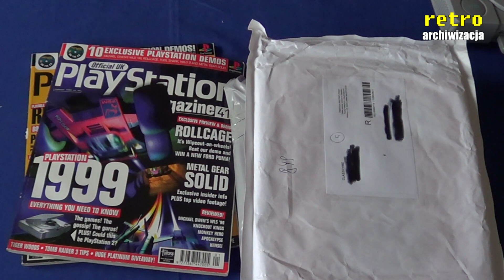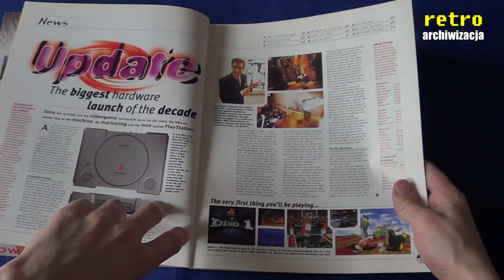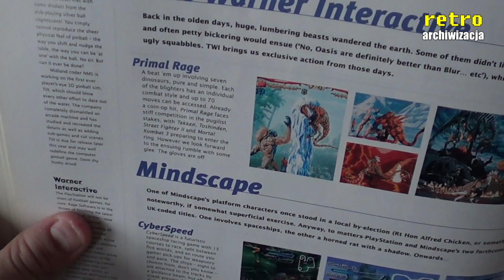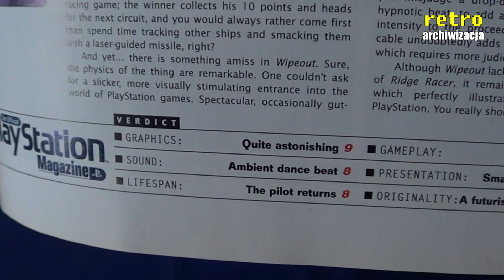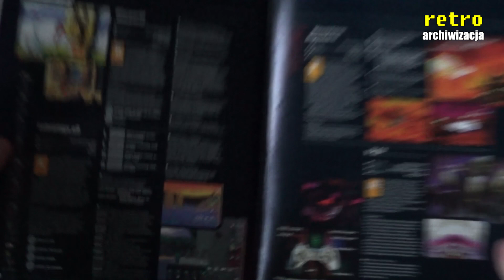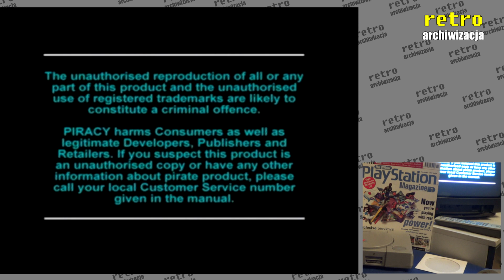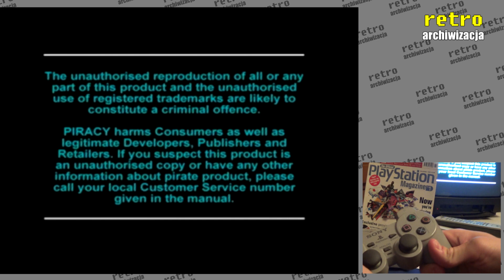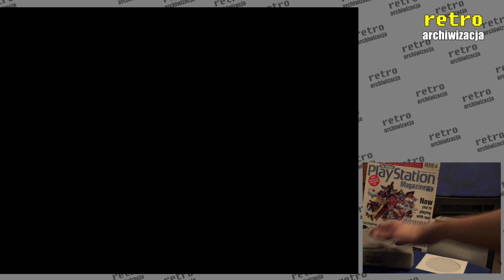Pierwszy w historii Playstation Magazine z 1995 roku + pierwsze demko! | Retro archiwizacja - odc98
Udało mi się zdobyć historyczny, pierwszy numer czasopisma Official UK Playstation Magazine - czyli oficjalnego czasopisma wydawanego w Europie na temat konsoli Playstation, w którym znajdowały się zapowiedzi nowych gier, testy i recenzje gier oraz co najważniejsze - do każdego numeru dołączona była płytka CD z demami. W Europie pierwszy numer pojawił się w 1995 roku w Wielkiej Brytanii. W Polsce - w 1997 roku (posiadam szczęśliwie wszystkie numery z PL). Wersja brytyjska ukazywała się do marca 2004 roku. Polska wersja krócej - do bodajże lipca 2001 roku. Na filmiku pokazuję przegląd tego czasopisma oraz ogrywam demko do niego dołączone, aczkolwiek zdobyłem je znacznie wcześniej, kiedyś, kilka lat temu. Jest to też dosyć ciekawe demko, bo nie zrobione przez Sony, tylko przez studio Psygnosis. W przyszłości obiecuję, że będę ogrywał po kolei każde demko dołączane do Playstation Magazynu (tego z UK jak i z Polski, Niemiec i innych krajów) oraz inne demka. Postaram się o chronologiczne ich ogrywanie.

Pierwszy w historii Playstation Magazine z 1995 roku + pierwsze demko! | Retro archiwizacja - odcinek 98
Materiał przygotował: Axel
Retro Archiwizacja